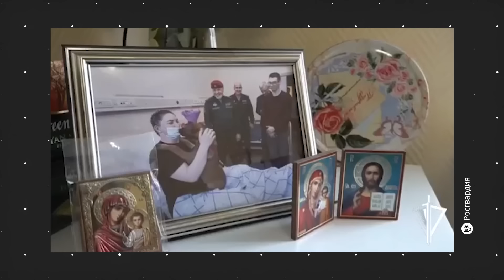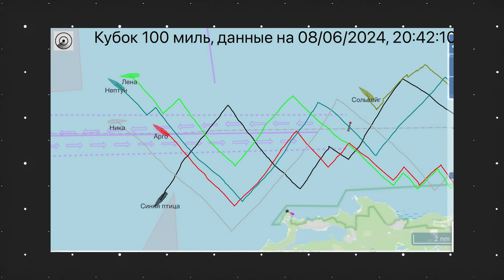"Скоро мясо будет? Торнадо идет!" | Обрушилась набережная в Выборге | Числился погибшим с 2022 года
В ДТП на Таллинском шоссе погиб водитель-пенсионер, перепутавший направление движения. Кинолога из Соснового Бора, получившую тяжелое ранение в ДНР, наградили медалью «За отвагу». Над Лемболовским озером прошел смерч. Лейтенант Дмитрий Цецоха из Всеволожска получил российский паспорт после того, как с 2022 года числился погибшим на СВО. Пьяный с двумя карабинами задержан после ночной стрельбы в Лосево. Опытный парашютист разбился в Кировском районе. В Выборге обрушился участок набережной у средневекового замка. В Финском заливе 38 парусников вышли на историческую стомильную гонку. В Сосновом Бору прошла велосипедная «Мелюзгонка». Что еще нам показала Ленинградская область?